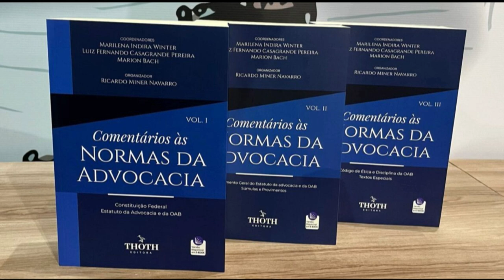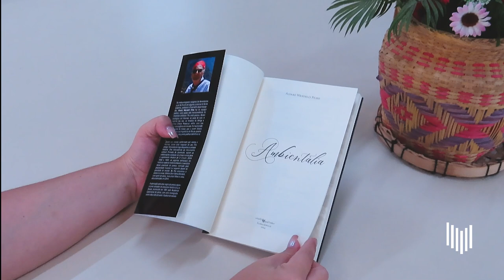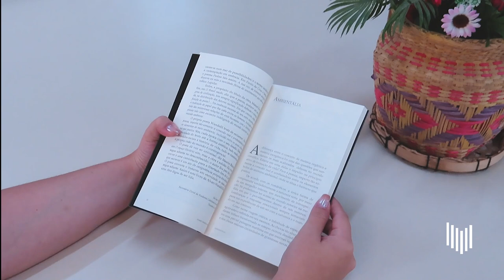Bate Papo Literário | COMENTÁRIOS ÀS NORMAS DA ADVOCACIA